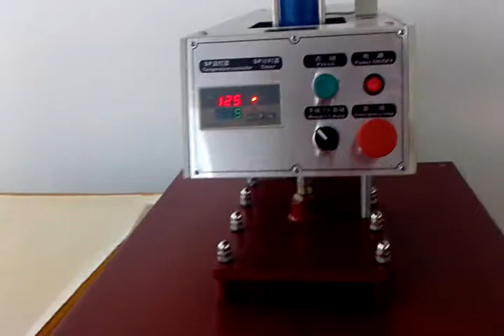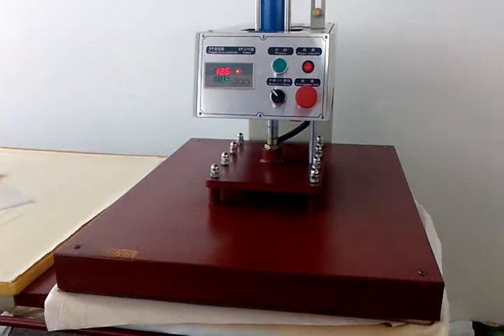light color textile printing.avi